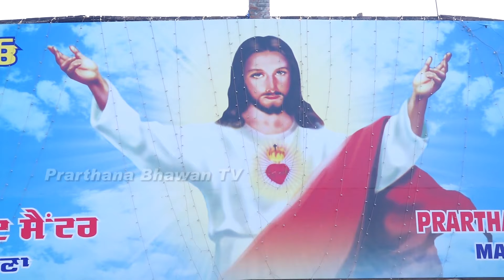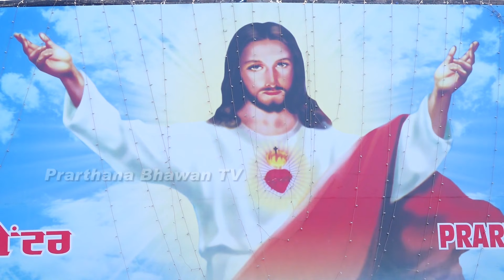HOLY MASS 2020 || REV. FR. SIMON || PRARTHANA BHAWAN RETREAT CENTRE LUDHIANA